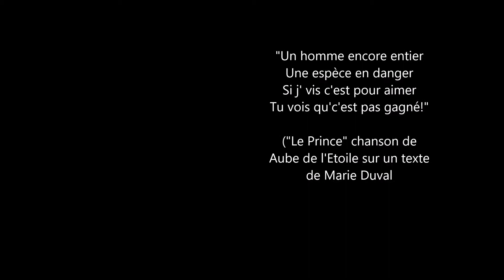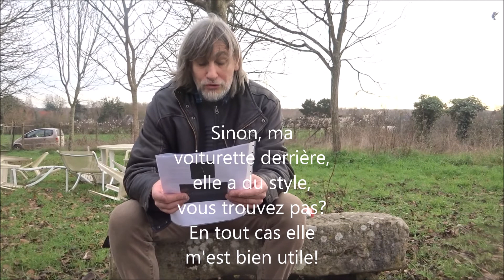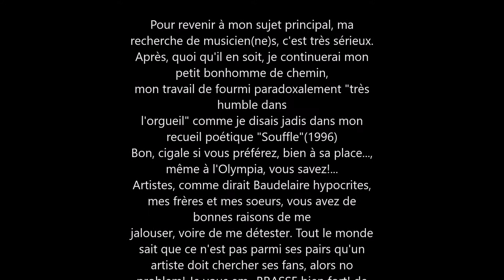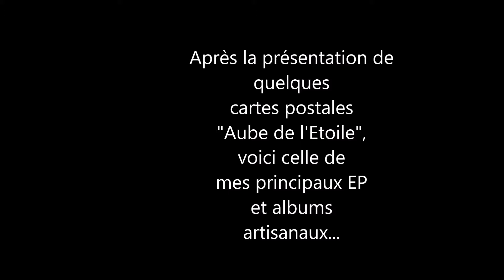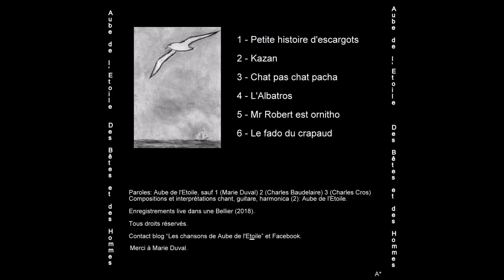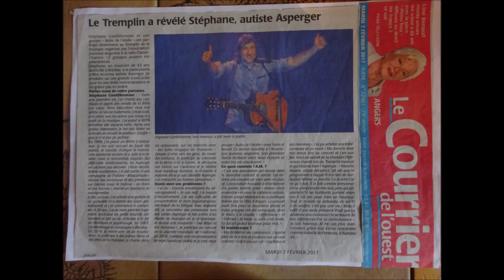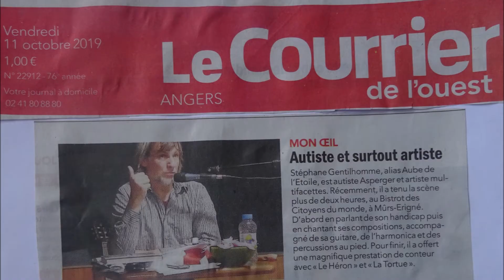Aube de l'Etoile recherche musicien(ne)s, ETC. (vidéo suivie d'une compo sur diaporama)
Plein d'humour.
Aube de l'Etoile tout craché!